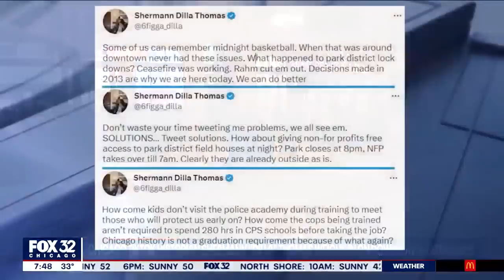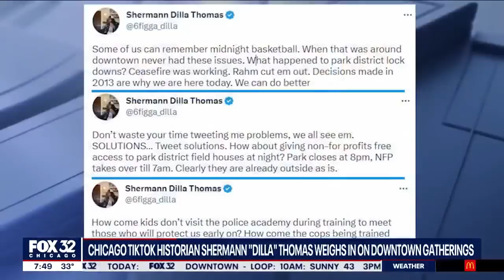Discussing solutions to chaotic nights in downtown Chicago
Shermann "Dilla" Thomas returns to Good Day Chicago to focus on solutions for pacifying rowdy crowds in downtown Chicago this summer and to talk about how history can inform our approach to the future. STORY